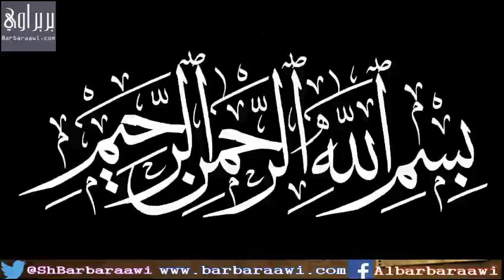Suurat Ash-Sharx 1-8 Sheikh Axmed Iid